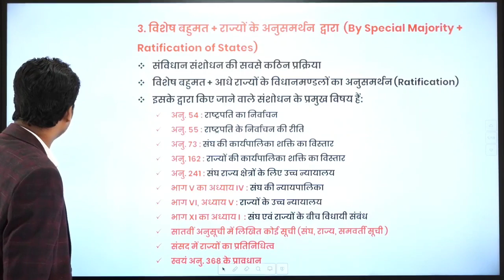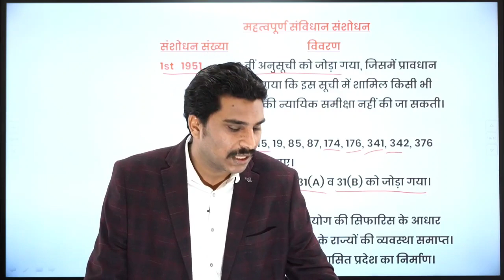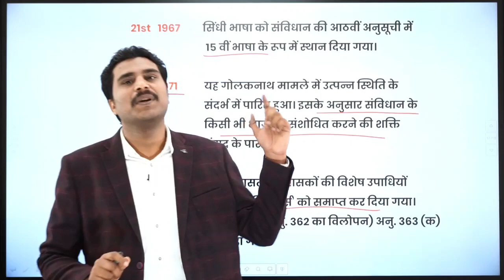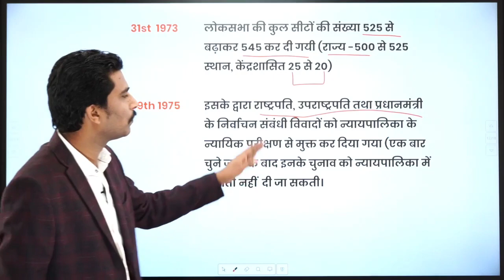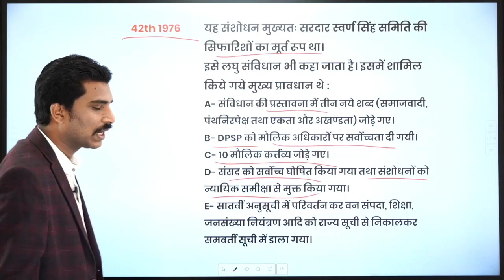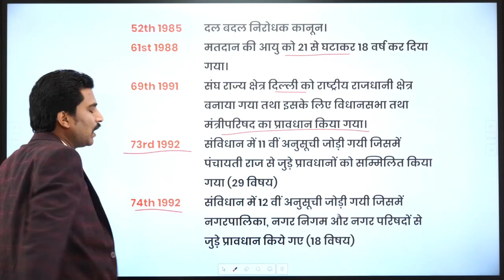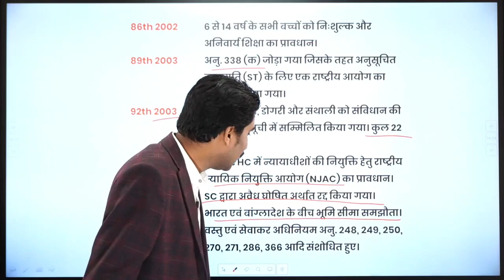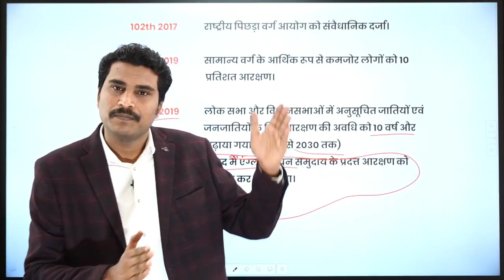UPPCS Pre 2020 Special Lec-6 Important Constitutional Amendments Acts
Constitutional Amendments (Article 368)
Amending the Constitution of India is the process of making changes to the nation's fundamental law or supreme law. The procedure of amendment in the constitution is laid down in Part XX (Article 368) of the Constitution of India. This procedure ensures the sanctity
The constitution provided for three categories of amendments-
1. simple majority
2. special majority
3. special majority+ ratification by at least one-half of the State Legislatures.

UP PCS Pre 2020 टेस्ट सीरीज/क्रैश कोर्स से जुड़ने के लिए “JOIN PCS 2020” लिखकर हमें  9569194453 या 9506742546 पर WhatsApp करें।

uppcs online coaching
uppsc online coaching
uppcs best online coaching